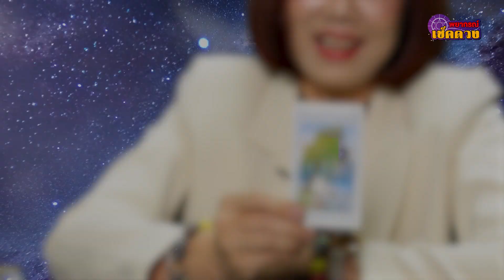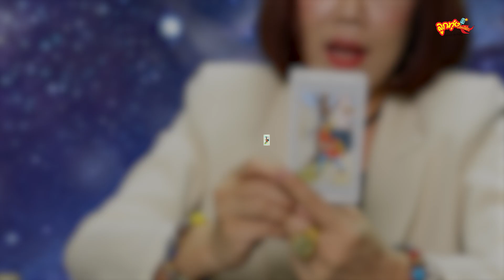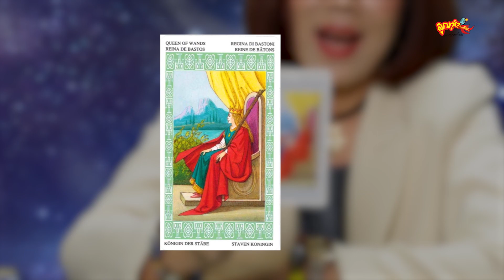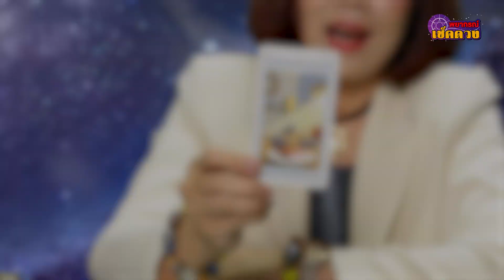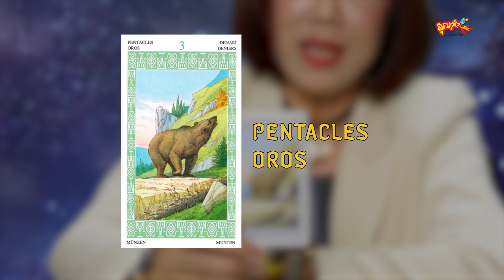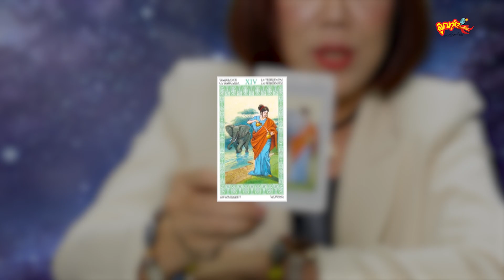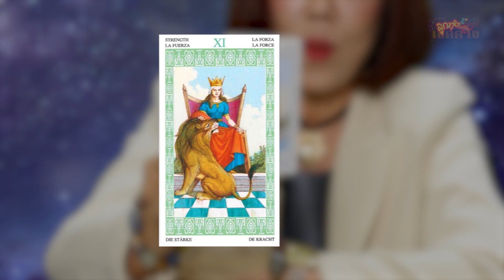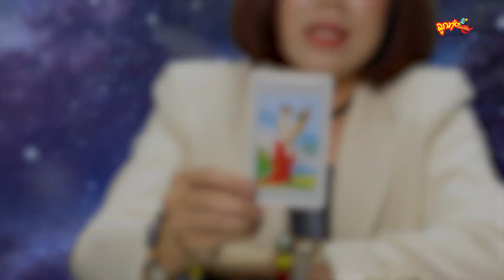พยากรณ์เช็คดวงประจำปี 2567 | ของผู้ที่เกิด วันเสาร์ 12 เดือน - แทมมี่ เมจิกทาโร่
ช่องทางการติดตามวงในลูกทุ่ง และคอนเทนต์ความสนุก